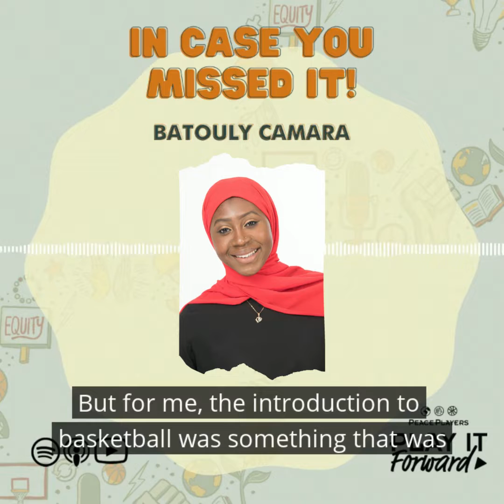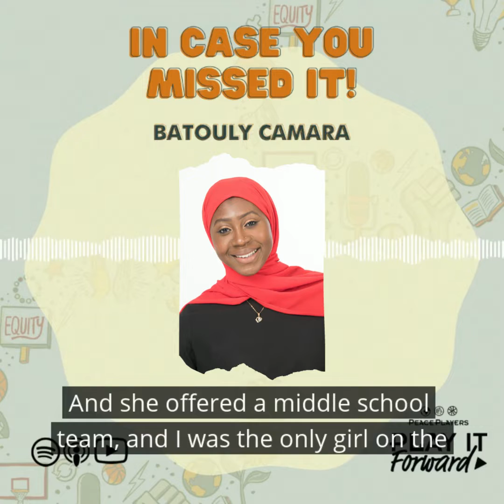Play It Forward: In Case You Missed It w/Batouly Camara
Batouly Camara of Women And Kids Empowerment (WAKE) shares with the social justice podcast Play It Forward presented by PeacePlayers how she first got introduced to basketball. Through her story, we learn the role it played in helping her form positive relationships with her peers and find role models. Be sure to listen and watch the whole conversation, “WAKE Up World!”

Follow Batouly on social media,

Women and Kids Empowerment on Facebook and LinkedIn

Interested in learning more about PeacePlayers mission to build a more peaceful and equitable world? and check out our social handles.

The Play It Forward podcast is produced by:
Chinny Nwagbo
Emmett Shepard
Leif Frymire

The Play It Forward podcast audio engineering and editing
LeBaron Leath

Animation and music created and designed by
LeBaron Leath

Podcast Cover Art by:
Adam Hawkins

Marketing by:
Gabriella Mora
Sophie Kennedy
Bailee Rasmussen